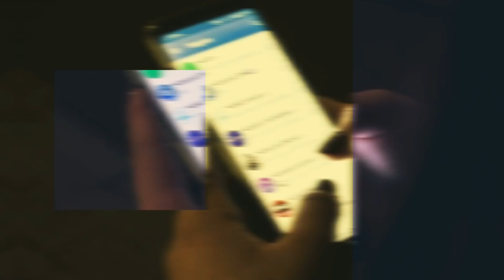Common Breast Cancer Myths Debunked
Two pervasive myths related to breast cancer regarding bras and deodorant have created a frenzy online. What does science say?

YouTube doesn't monetize videos about pseudoscience. Show me some love by buying me a cup of coffee: